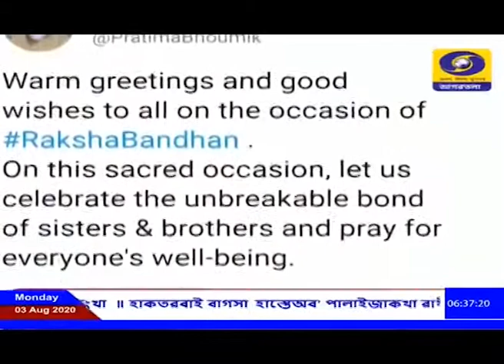Greetings CM Biplab Kumar Deb and MP Pratima Bhoumik on Raksha Bandhan